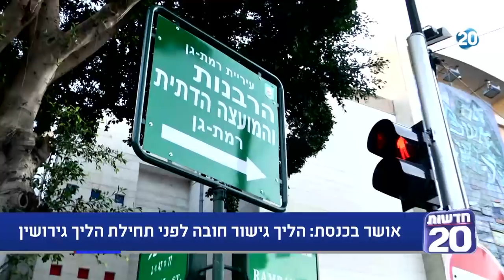זמן כנסת | 23.6.2020 | התכנית המלאה